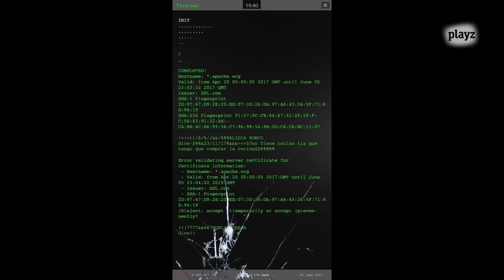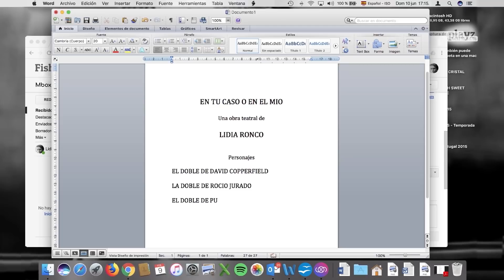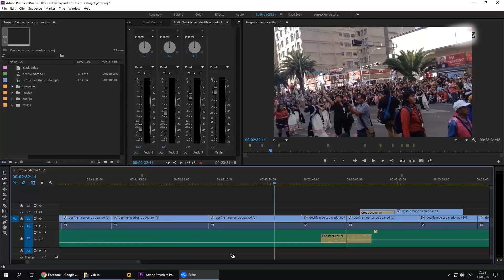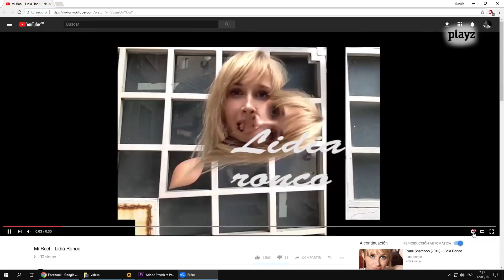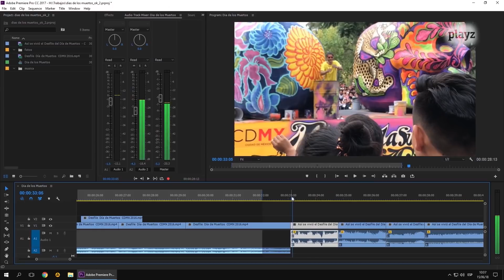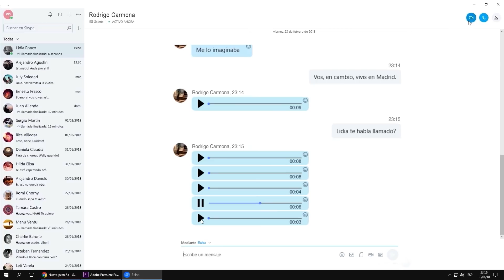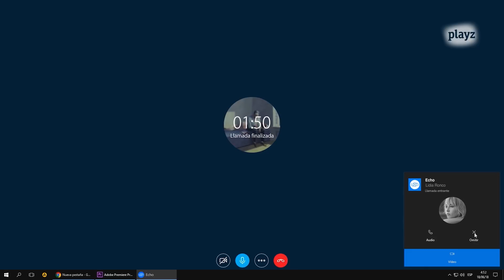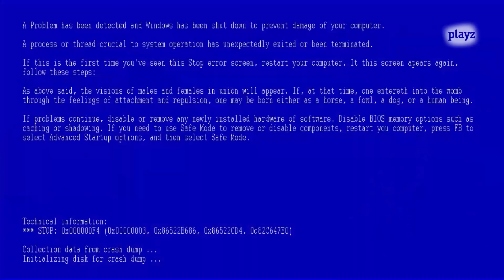LIMBO - Película completa en español | Playz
Lidia (Ingrid García-Jonsson) compra una casa en la sierra de Madrid y mantiene el contacto por internet con su antiguo dueño, Wally (Demián Salomón), un joven que vive en Argentina. Con el paso del tiempo ambos se enamoran a distancia, pero las cosas se complican cuando ella afirma que puede escuchar a otras personas que parecen habitar la casa en secreto.